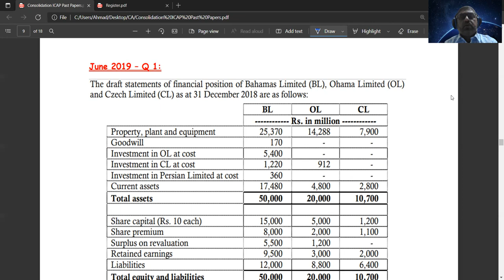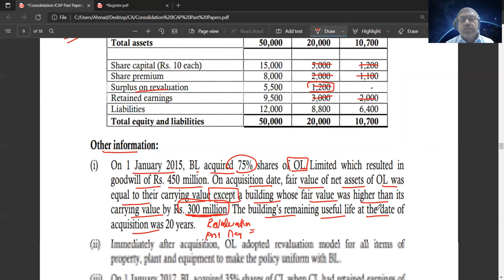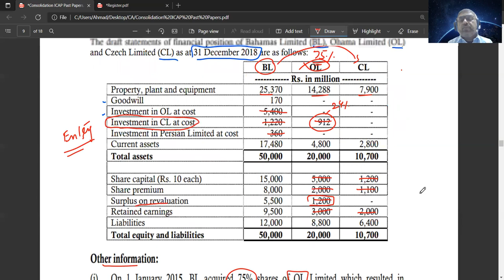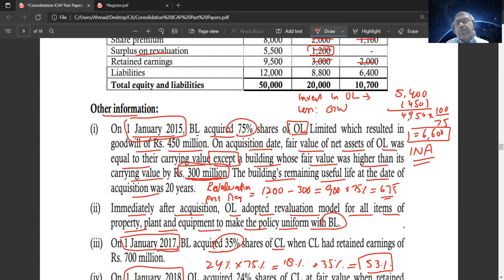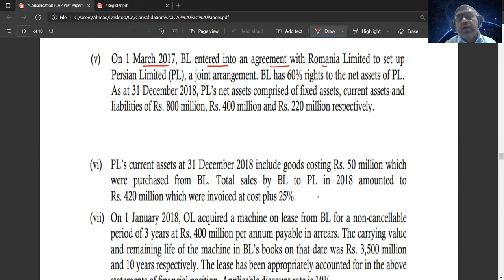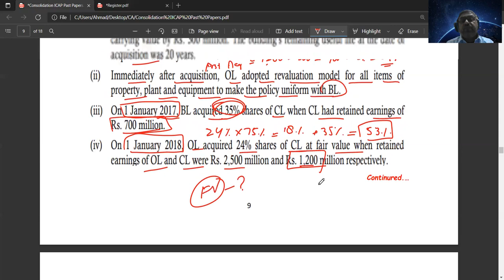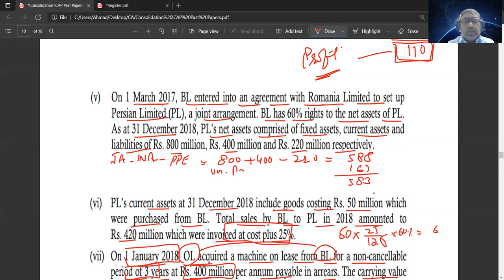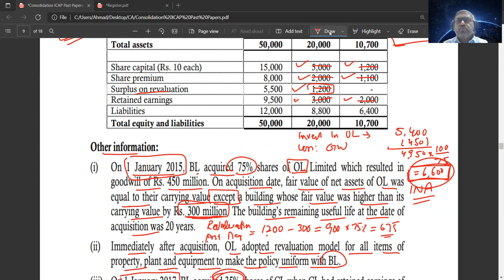CFAP 01 - Consolidation (Lecture -10) - Muhammad Shakeel (ACA)